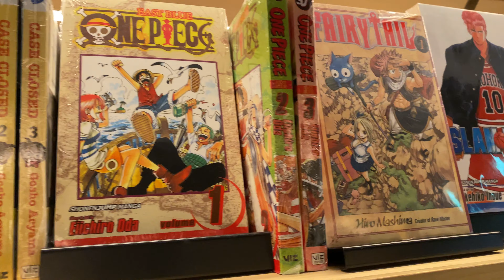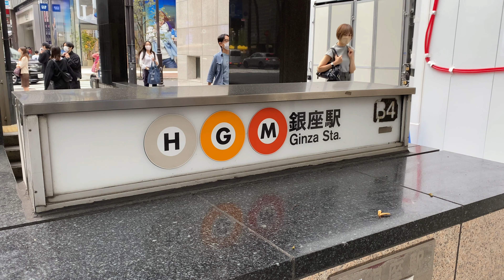Share Ginza, Tokyo with everyone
I went to visit Ginza, one of the most famous districts in Tokyo, and would like to introduce it to you.